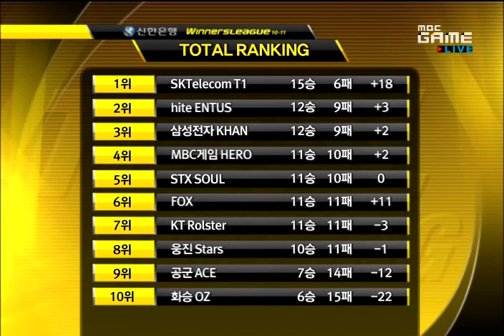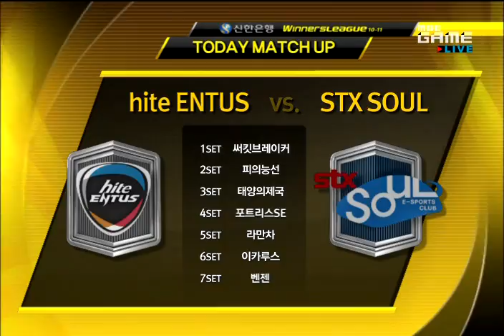SWL Hite Entus vs STX SouL Preview Show